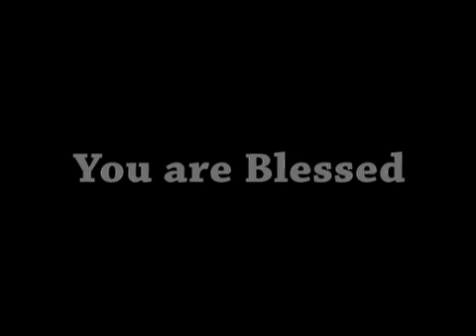ShubsandeshTV 12 DECEMBER, 14